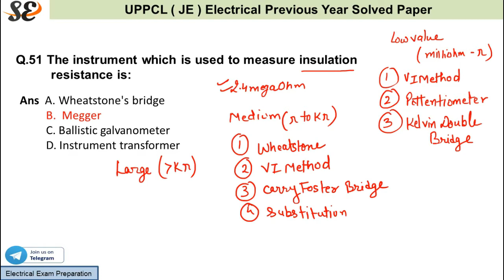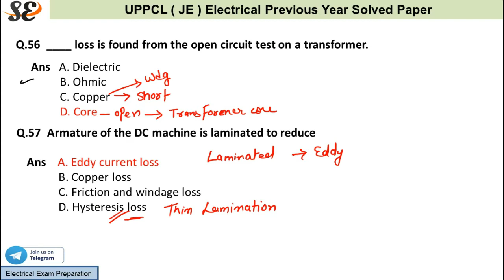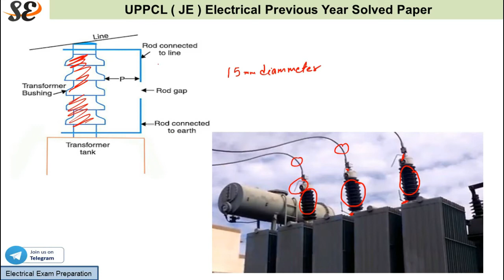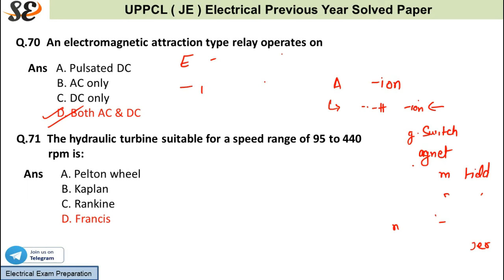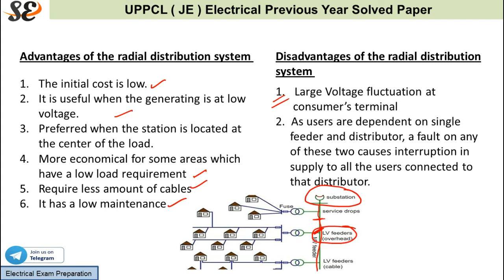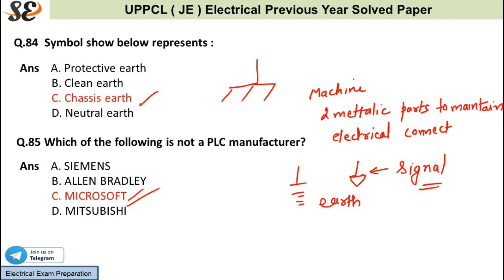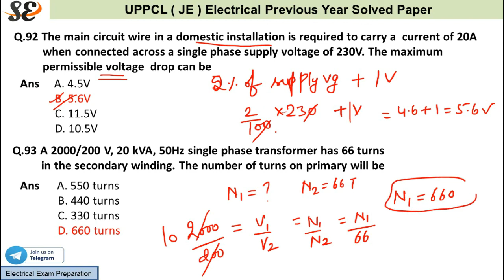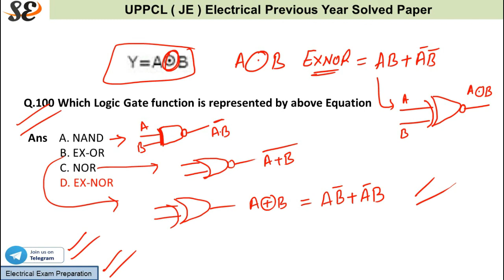UPPCL JE Electrical 27/11/19 Evening Shift Paper in detail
Uppcl Uttar Pradesh Power corporation limited JE (Junior Engineer) Electrical previous year solved paper in detail ..

100% Selection 👍👍